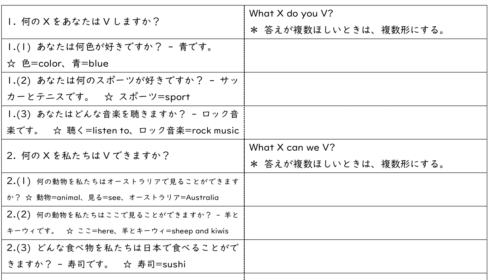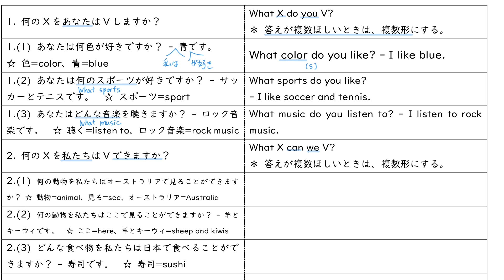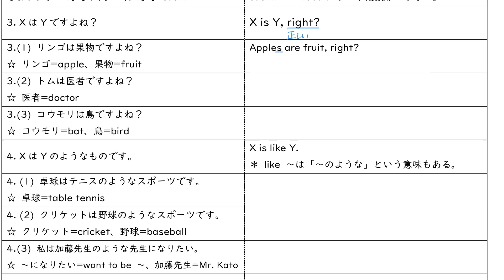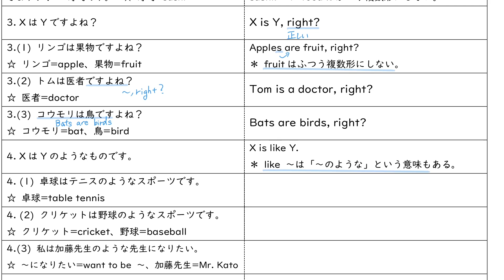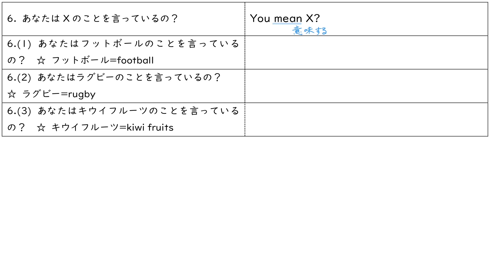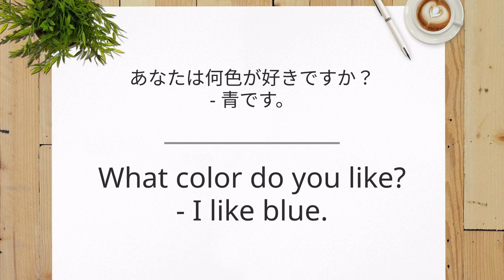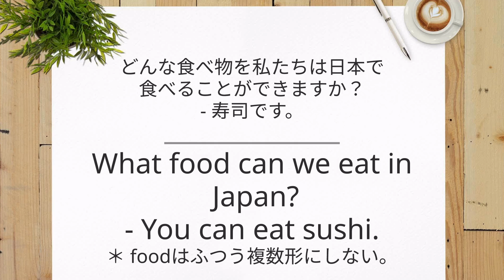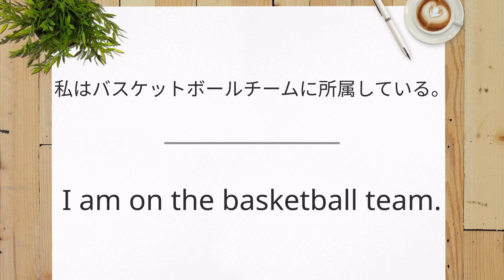中1英語unit4-3ニューホライズン重要フレーズ解説＆例文集【プリント付】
改訂された中学英語の教科書ニューホライズンによく出てくる重要フレーズの理解を深める例文集。
前半に文法解説→後半に答えネイティブ音声の授業動画です。
プリントと一緒に使うと効果倍増！